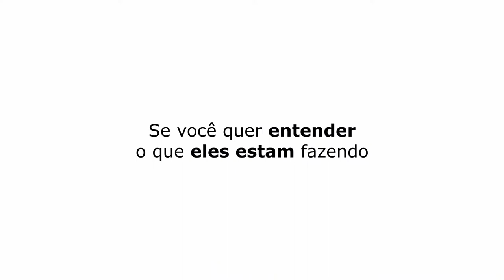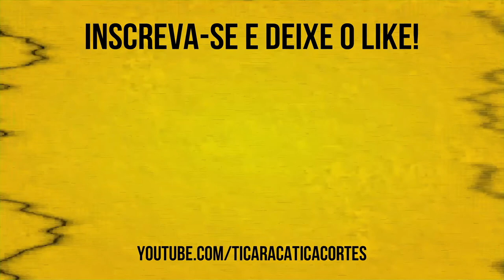EU ERA APAIXONADO POR NAVIOS | LITO SOUSA - TICARACATICAST